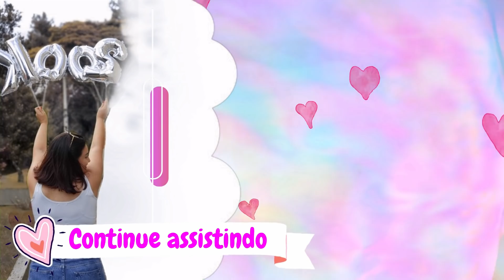PRIMEIRO CHURRASCO NO APÊ COM AMIGOS: COMPRAS DE SUPERMERCADO, RECEITA DE MOUSSE E SALADA DE BATATA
TENTEI SER UMA BOA ANFITRIÃ, COMPRAS EM UM NOVO SUPERMERCADO, RECEITA DE MOUSSE E SALADA DE BATATA

Receita do Mousse:
1 caixa ou lata de leite condensado
a mesma medida da lata/caixa de suco de maracujá ( usei o maguary)
e a mesma medida da lata/caixa de creme de leite
Bater tudo no liquidificador e levar a geladeira por algumas horas, ou até endurecer.

Receita da Batata
Cozinha batatas na água com temperos a gosto ( usei sal, e tempero Ana Maria)
Após cozidas, coloquei maionese, cebolinha, queijo parmesão ralado e levei a geladeira) você pode colocar frango desfiado tbm.

Compartilho meu dia a dia, junto com meu esposo e família e claro nosso amado Coffee ( um Golden lindo), temos vídeos sobre Dona de casa , Faxina, Tour,  Receitas, Vida de casada , Decoração, organização do lar, Vida de esposa, Vlogs, Beleza e muito mais